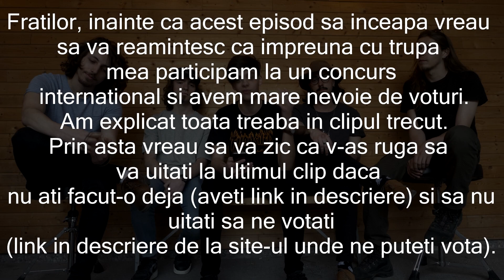Q&A CU TRUPA MEA! (FULLTONES)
intended"